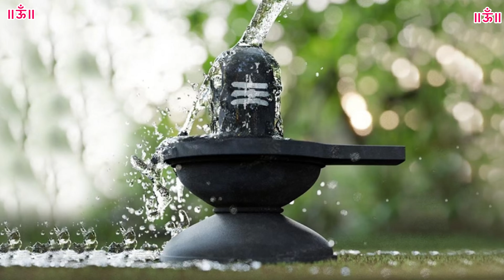adhikmas amavasya 2023अधिकमास अमावस्या को करें ये उपाय टल जाएगा बुरा समय।मात्र पीलेकनेर के एक फूलसे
adhikmas amavasya 2023#sanatandharma bhakti amavashya_totka india acharya guruji#saavan#bhaktikatha amavasya k upay#mere kanha meri dhadkan adhikmas amavasya 2023अधिकमास अमावस्या को करें ये उपाय टल जाएगा बुरा समय।मात्र पीलेकनेर के एक फूलसे अधिकमास की अमावस्या के दिन पीले कनेर का केवल एक फूल महादेव के शिवलिंग पर चढ़ा दीजिये| आपका घर सदैव के लिए धन धान्य से भरा रहेगा और आपका घर सदैव के लिए रोगों से मुक्त हो जाएगा। क्योकि इस दिन 33 कोटि देवी देवता शिव मंदिर में खड़े होकर अपना भण्डार और जीवन का सारा पुण्य मनुष्य को देते है । Amavasya August 2023 Date | Sawan Adhik Maas Amavasya kab Hai 2023 अमावस्या कब है शुभ मुहूर्त तिथि 2023 | Amavasya august amavasya 2023 adhik maas amavasya date time shubh muhurat 2023 sawan adhik maas amavasya date time 2023 sawan adhik maas amavasya 2023 shubh yog 16 august amavasya 2023 amavasya Vrat kab hai 2023 amavasya Pooja Vidhi adhik maas amavasya Puja Vidhi august month amavasya 2023 how to worship adhik maas amavasya 2023 adhik maas amavasya in India adhik maas amavasya tithi 2023 adhik maas amavasya in Hindi amavasya date list 2023 amavasya kis tarikh Ko Hai sawan adhik maas amavasya 2023 mahasanyog all amavasya date in 2023 full list darsh amavasya 2023 amavasya Vrat Puja Vidhi 2023 mein amavasya kab hai darsh amavasya 2023 amavasya upay sawan adhik maas amavasya 2023 sawan adhik maas amavasya date time Puja muhurt 2023 amavasya Katha Mantra Puja Vidhi adhik maas amavasya Vrat Vidhi Katha अमावस्या 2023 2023 में अमावस्या कब है 2023 में अधिक मास अमावस्या कब है अगस्त 2023 में अमावस्या कब है सभी अमावस्या तिथि 2023 अमावस्या नियम अमावस्या तिथि उपाय अधिक मास की अमावस्या कब है 2023 अधिक मास अमावस्या 2023 तिथि पूजा विधि अमावस्या के दिन क्या करें क्या ना करें अधिक मास अमावस्या शुभ मुहूर्त 2023 अमावस्या पूजा विधि अधिक मास अमावस्या अगस्त 2023 तिथि व मुहूर्त अमावस्या व्रत विधि Amavasya kab hai, amavas, amavasya, amavasya august 2023, amavasya kab ki hai, amavasya ki kahani, amavasya 2023, amavasya ki katha, amavasya kis din hai, amavasya kitni tarikh ki hai, amavasya ke upay, amavasya ke din kya karna chahie, amavasya ke bhajan, amavasya ke totke, amavasya kab hai 2023, amavasya Katha, amavasya kab ki, amavasya ko kya karna chahie, amavasya ko kya nahin karna chahie, amavasya ko Baal dhona chahie ya nahin, amavasya ko pitro ki puja kaise karen,

Adhikmas amavasya 2023

amavasya ke upay

adhikmas amawasya ki puja vidhi

Pitra dosh

Shiv mahima

Pitra sukt

adhikmas amawasya ka adbhut sanyog

मंत्र- ॐ पितृगणाय विद्महे जगत धारिणी धीमहि तन्नो पितृो प्रचोदयात् ।

।पितृ-सूक्तम्

उदिताम् अवर उत्परास उन्मध्यमाः पितरः सोम्यासः । असुम् यऽ ईयुर-वृका ऋतज्ञास्ते नो वन्तु पितरो

फोटो गैलरी

हवेषु।। 1 ।।

अंगिरसो नः पितरो नवग्वा अथर्वनो भृगवः सोम्यासः। तेषां वयम् सुमतो यज्ञियानाम् अपि भद्रे सौमनसे स्याम्॥2॥

ये नः पूर्वे पितरः सोम्यासो ऽनूहिरे सोमपीथं वसिष्ठाः तेभिर यमः सरराणो हवीष्य उशन्न उशद्भिः प्रतिकामम्

अत्तु ॥3॥ त्वं सोम प्र चिकितो मनीषा त्वं रजिष्ठम् अनु नेषि

पंथाम्।

तव प्रणीती पितरो न देवेषु रत्नम् अभजन्त धीराः ॥4त्वया हि नः पितरः सोम पूर्वे कर्माणि चक्रुः पवमान

धीराः

वन्वन् अवातः परिधीन् ऽरपोर्णु वीरेभिः अश्वैः मघवा

भवा नः ।। 5 ।।

त्वं सोम पितृभिः संविदानो ऽनु द्यावापृथिवीs आ

फोटो गैलरी

ततन्थ।

तस्मै तऽ इन्दो हविषा विधेम वयं स्याम पतयो

रीणाम् ॥ 6 ॥ बर्हिषदः पितरः ऊत्य-र्वागिमा वो हव्या चकृमा

जुषध्वम्।

तऽ आगत अवसा शन्तमे नाथा नः शंयोर sरपो

दधात॥7॥ हं पितृन् सुविदत्रान् ऽअवित्सि नपातं च विक्रमणं

च विष्णोः ।

फोटो गैलरी

बर्हिषदो ये स्वधया सुतस्य भजन्त पित्वः तऽ

इहागमिष्ठाः ॥ 8 ॥

उपहूताः पितरः सोम्यासो बर्हिष्येषु निधिषु प्रियेषु ।

तऽ तऽ TS आगमन्तु तS इह श्रुवन्तु अधि ब्रुवन्तु ते ऽवन्तु-

अस्मान्॥9 आ यन्तु नः पितरः सोम्यासो ऽग्निष्वात्ताः पथिभि-

र्देवयानैः।

अस्मिन् यज्ञे स्वधया मदन्तो ऽधि ब्रुवन्तु ते ऽवन्तु-

अस्मान्।।10।।

अग्निष्वात्ताः पितर एह गच्छत सदः सदः सदत सु-

प्रणीतयः ।

अत्ता हवींषि प्रयतानि बर्हिष्य-था रयिम् सर्व-वीरं

फोटो गैलरी

दधातन।।11।।

येs अग्निष्वात्ता येs अनग्निष्वात्ता मध्ये दिवः स्वधया

मादयन्ते

तेभ्यः स्वराड-सुनीतिम् एताम् यथा-वशं तन्वं

कल्पयाति॥12॥

अग्निष्वात्तान् ऋतुमतो हवामहे नाराशं से सोमपीथं यs

आशुः ते नो विप्रासः सुहवा भवन्तु वयं स्याम पतयो

रयीणाम्॥13॥

आच्या जानु दक्षिणतो निषद्य इमम् यज्ञम् अभि गृणीत

विश्वे ।

माहिंसिष्ट पितरः केन चिन्नो यद्व आगः पुरुषता

कराम॥14॥

फोटो गैलरी

आसीनासोऽ अरूणीनाम् उपस्थे रयिम् धत्त दाशुषे

मर्त्याय ।

पुत्रेभ्यः पितरः तस्य वस्वः प्रयच्छत तऽ इह ऊर्जम्

दधात।।15।।